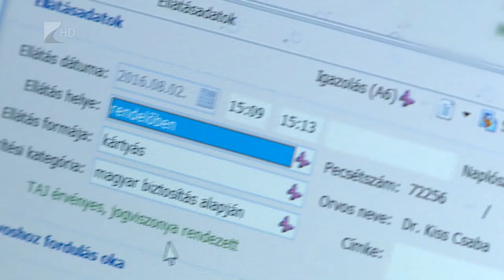Mindenkit ellátnak - Kölcsey Tv